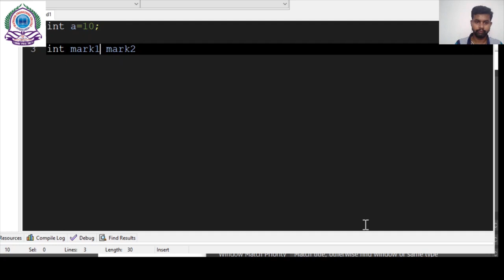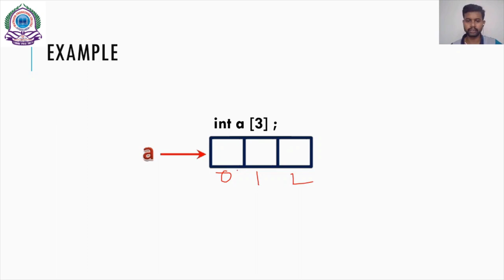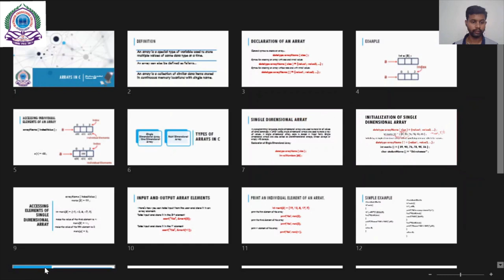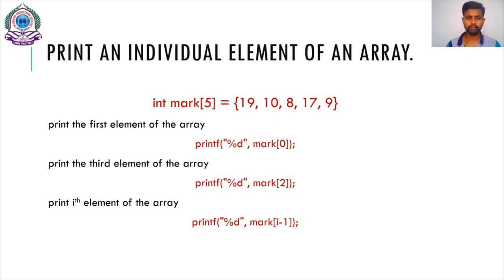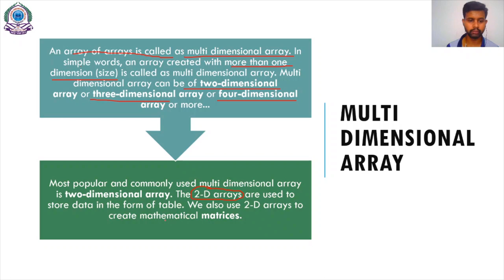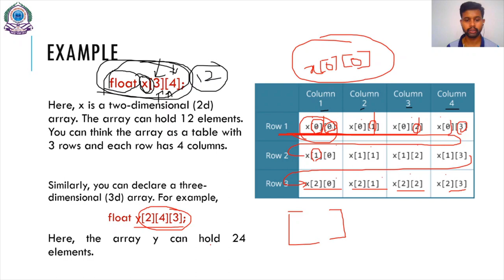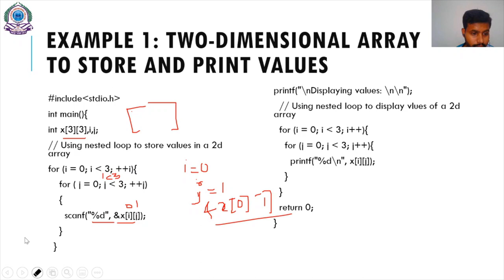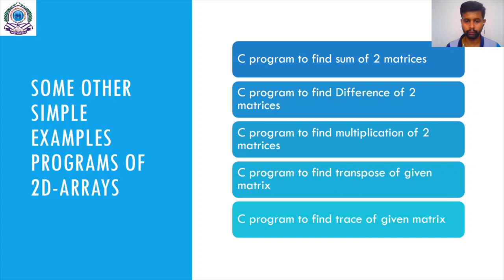Arrays in C programming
Class for students who are about learning C programming topics.

C arrays | C language tutorials
By Shivakumar Nangunuri
Assistant Professor, CSE, Matrusri Engineering College.
C programming on the fingertips
Arrays in C
2D arrays in C
Important programs in arrays in C
online classes